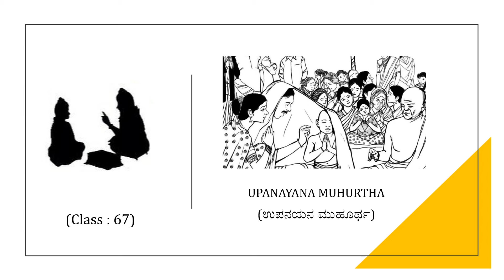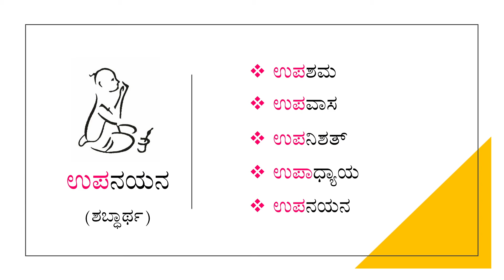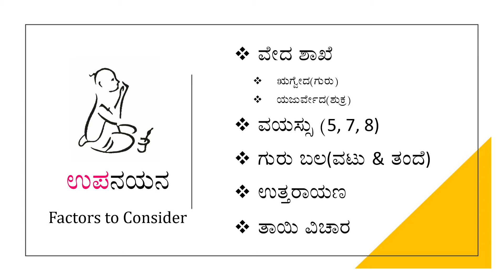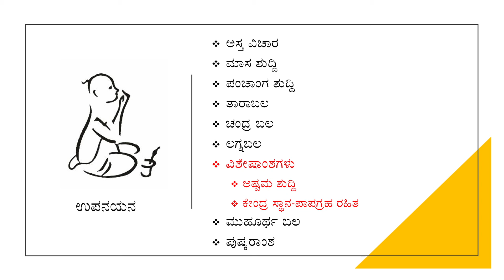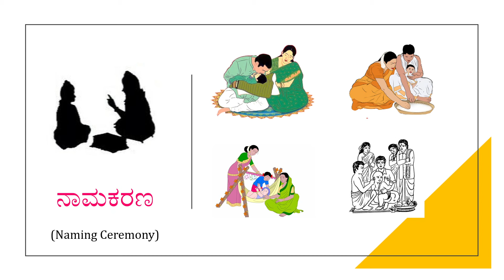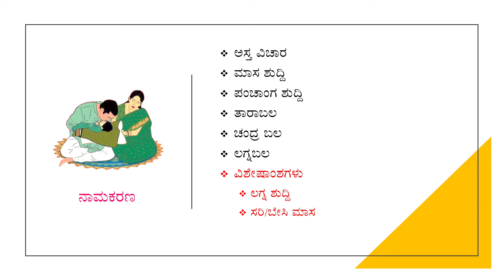Class 67: UPANAYANA & NAMAKARANA MUHURTHA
Explained about Upanayana Muhurtha and Namakarana Muhurtha